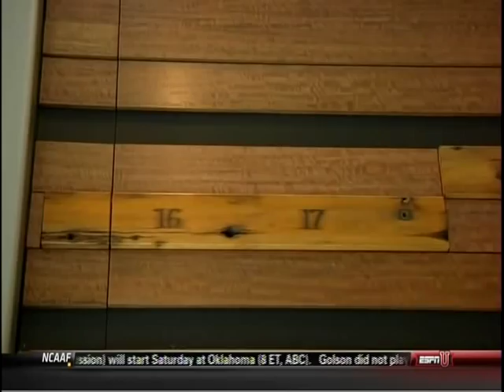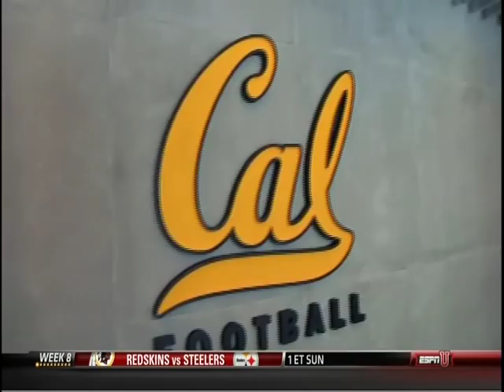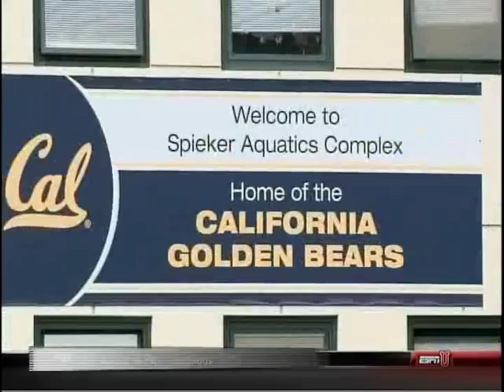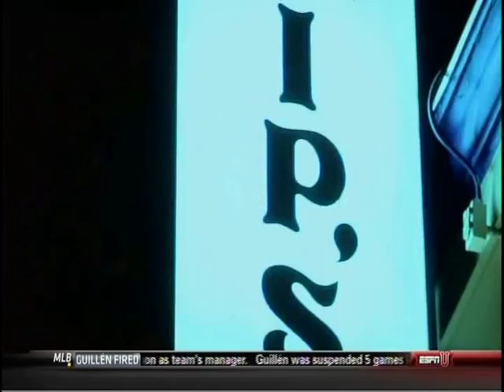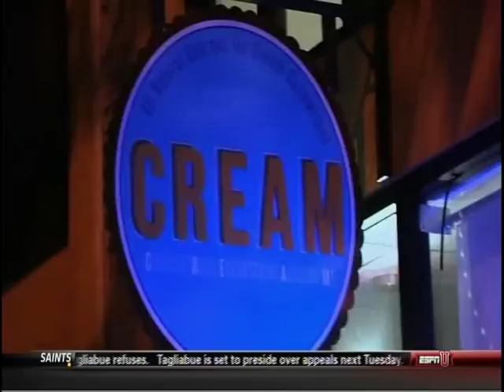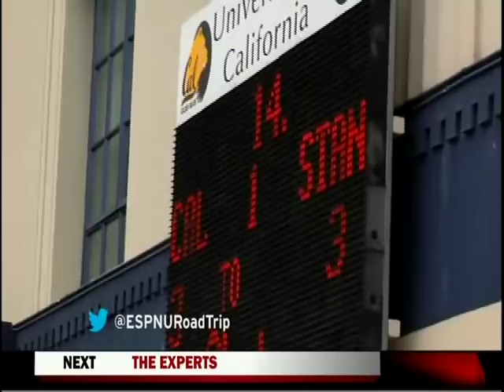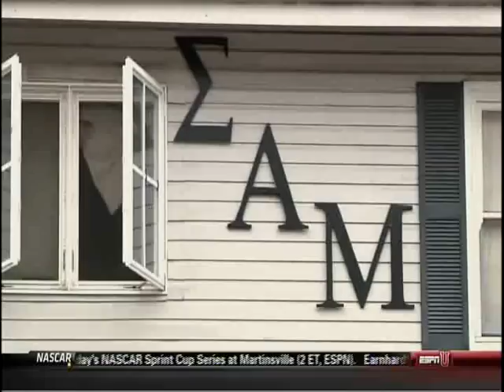ESPNU Road Trip 2012 California vs. Stanford